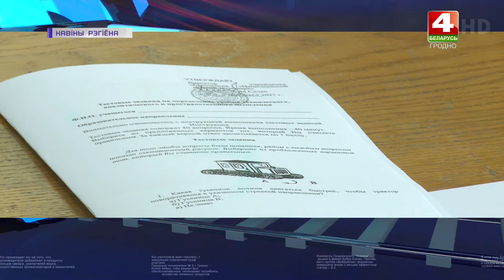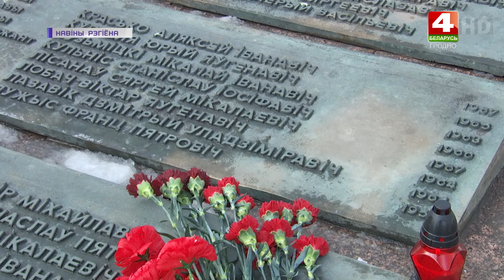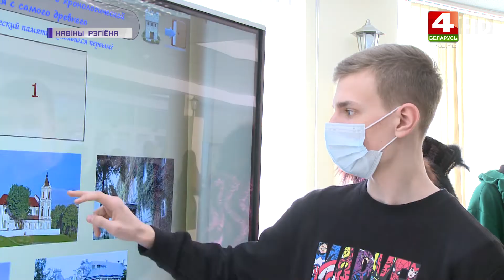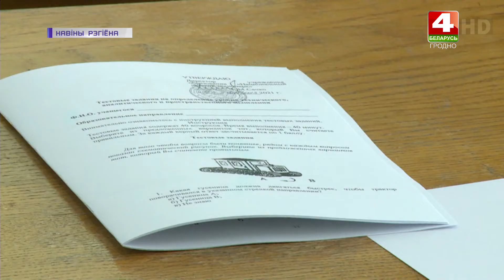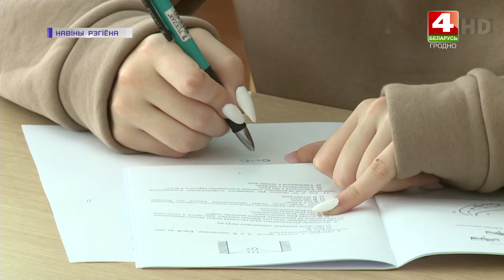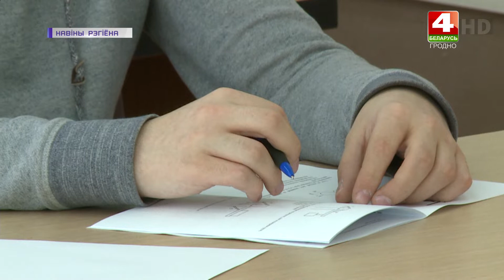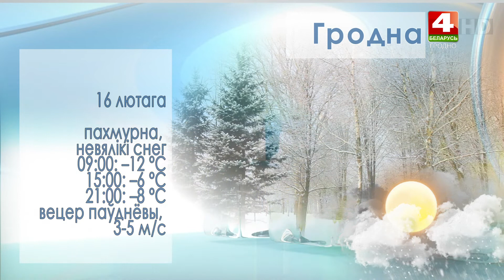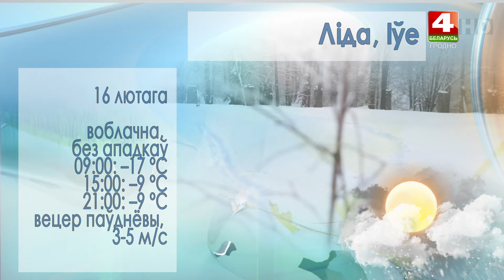Новости Гродно. Инфоэкспресс. 15.02.2021